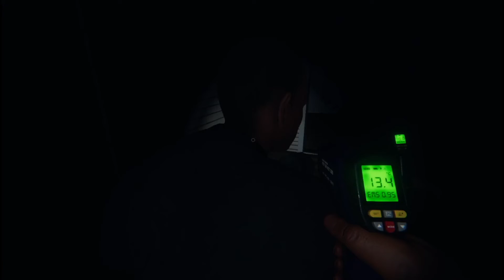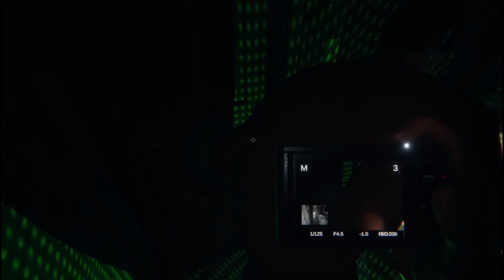Ghost Hunting in the Projects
Back from my almost month long break with a longer video than normal. Jarrod, Seth and I search for ghosts and shit our pants